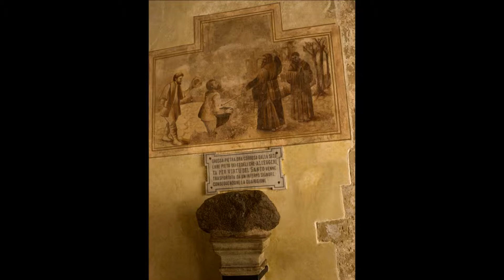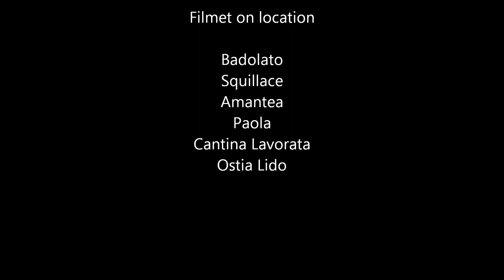påsken 2012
påskeferie i Calabrien